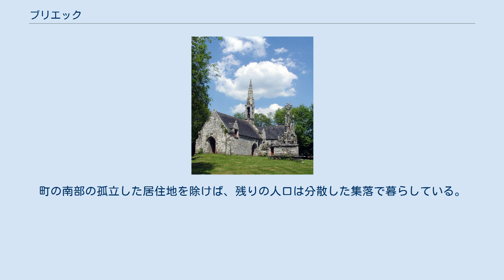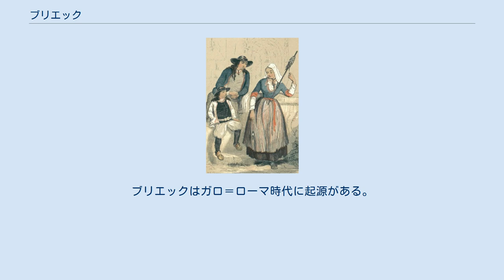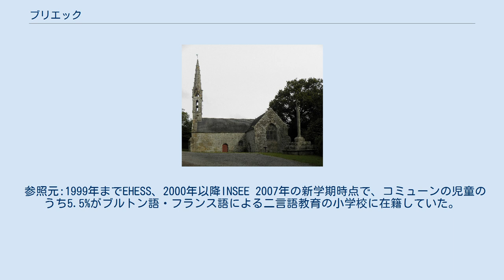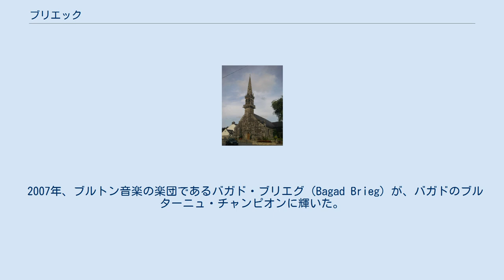ブリエック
ブリエック （Briec、かつてはブリエック＝ド＝ロデ、Briec-de-l'Odet、ブルトン語:Brieg）は、フランス、ブルターニュ地域圏、フィニステール県のコミューンである。
 県内のブリエックの位置 コルヌアイユ地方の心臓部にあるブリエックは、カンペールの北東およそ15kmのところにある。
町を見下ろすのは標高230mの Menez Roc'h-Veur山で、町は丘陵地帯にある。
また、オデ川とオーヌ川の流域でもある。
町の東側はエデルンとランデュダルに挟まれている。
 ブリエックの中心には人口が集中しており、町の機能が集まっている。
町の南部の孤立した居住地を除けば、残りの人口は分散した集落で暮らしている。
 農村地帯は、斜面と囲い地の消滅を伴う新しい農村類型学によって大きなプロットに統合され、進化してきた。
 世界大戦後、コミューンによって保存されてきた経済の側面からの農業は、1970年代以降、小さな農業食品加工業や小さな機械工業、建設業と共存している。
 1844年に描かれたブリエックの人々 ブリエックはかつて、11世紀および1160年にはPlebs Brithiac、1249年から1574年はBriziac、1675年にはBriziecと呼ばれていた。
ブリエックはガロ＝ローマ時代に起源がある。
ブリエックにはローマの駐屯地があった。
 古いアルモリカ時代のブリエック教区には、エデルン、ランドレヴァルゼック、ランゴラン、ランデュダルが含まれていた。
 1248年以降、ランドレヴァルゼックはブリエック教区から分離して独立した教区となった。
 1675年、ブリエックは印紙税一揆の中心地となった。
 1795年、ロコール・マンドンに拠点を置いていた、ジョルジュ・カドゥーダル（fr）率いる王党派のシュアヌリたちが、火薬を盗むためポン・ド・ビュイの火薬製造所へ戻り、小学校教諭、そして聖職者民事基本法に署名したブリエックおよびサン＝セガルの教区主任司祭を殺害した。
 何世紀にもわたって、町と住民の一部の繁栄は、ビデ（fr）と呼ばれるウマの特定品種を含め、畜産業の発展で育まれた。
 参照元:1999年までEHESS、2000年以降INSEE 2007年の新学期時点で、コミューンの児童のうち5.5%がブルトン語・フランス語による二言語教育の小学校に在籍していた。
 2007年、ブルトン音楽の楽団であるバガド・ブリエグ（Bagad Brieg）が、バガドのブルターニュ・チャンピオンに輝いた。